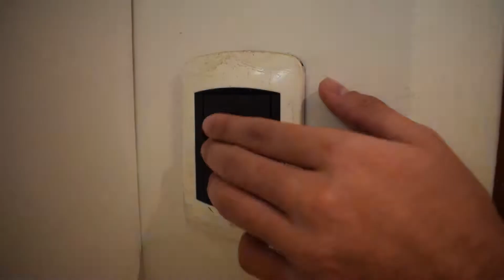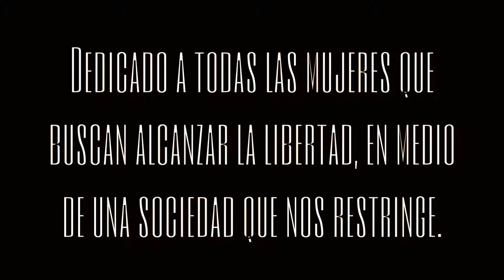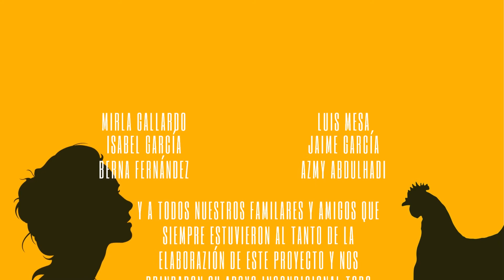Bon appétit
Cortometraje basado en la adaptación del cuento "La gallina" de Clarise Lispector.

Directora: Estefanía Martínez.
Directora de fotografía: María Casique.
Guionista: Luísa García.
Director de arte: Miguel Pérez.
Productor: Armando Murillo.
Script: Nicole Da Silva.
Director de postproducción: Luís Añez.
Asistente de producción: Freddery Díaz.

Los propósitos de este cortometraje son solo académicos. Realizado para la cátedra Introducción a la Imagen, de la carrera Comunicación social de la Universidad Monteávila, Caracas.